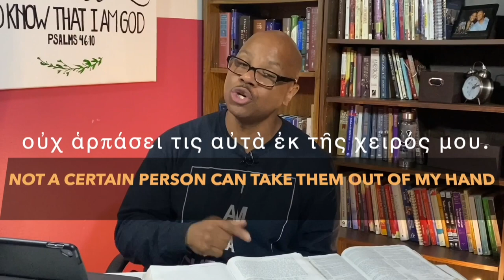Why you cannot lose your salvation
Can a real Christian lose their salvation
Undeniable proof you cannot loose your salvation (from the Greek text)